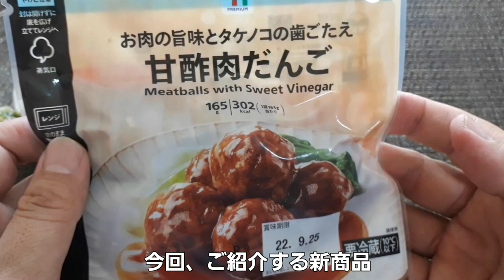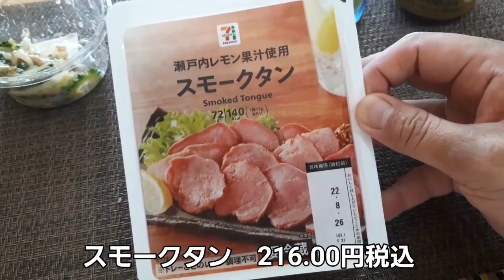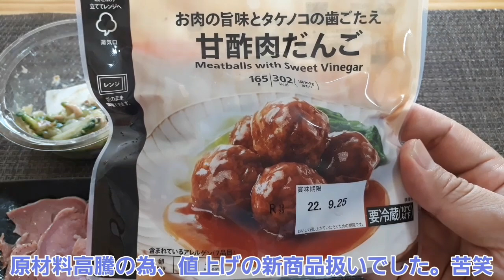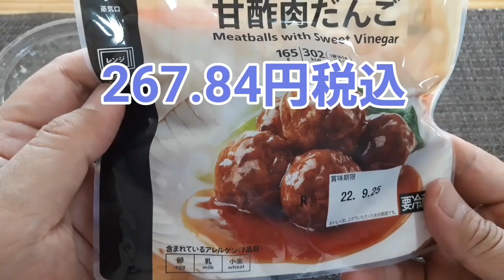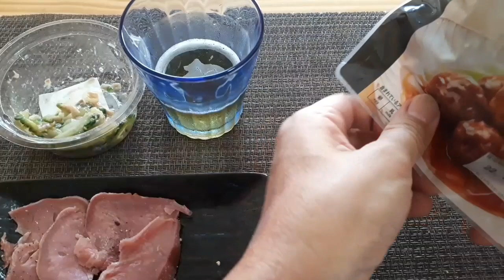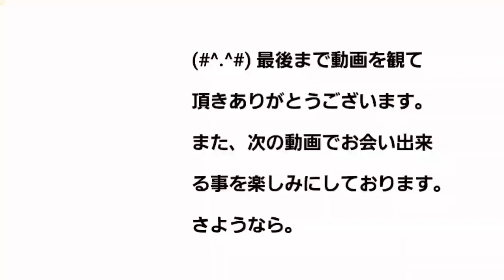【セブンイレブン 新商品 晩酌③】セブンの新商品を中心にレビューをお届け！0秒チキンラーメン・銀座デリー監修スパイスドライカレーおむすび・甘酢肉だんご他…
今回は、「セブンイレブン 新商品 晩酌」と題しまして、全てではありませんがセブンの新商品を紹介しながら晩酌をする企画の第3回です。

【今回ご紹介した新商品】
0秒チキンラーメン
銀座デリー監修スパイスドライカレーおむすび
７プレミアム 甘酢肉だんご
ゴーヤとツナのサラダ